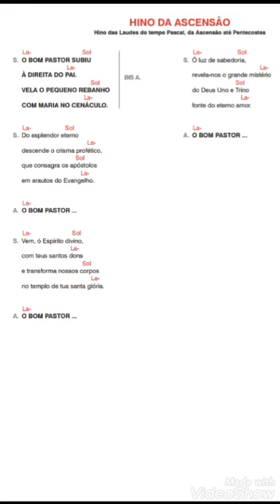Hino da Ascensão - Caminho Neocatecumenal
Camino Neocatecumenal de Paraguay
Tobías